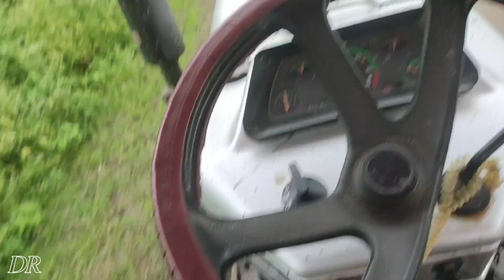आज धान में एक नया काम किया 🤔‼️King 485 कीचड़ में धस गया 😔😳🔝| लोहे के Pipe को धान में चलाया 🔃🌿‼️yt